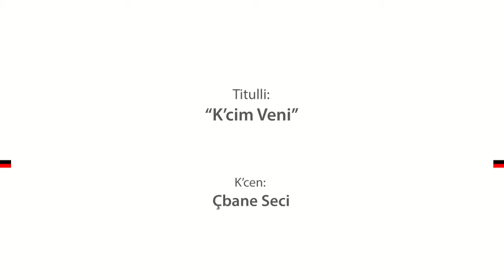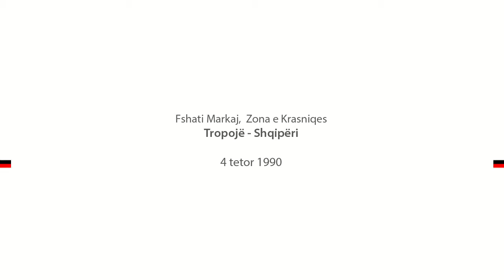'K'cim Veni' Cbane Seci 1990